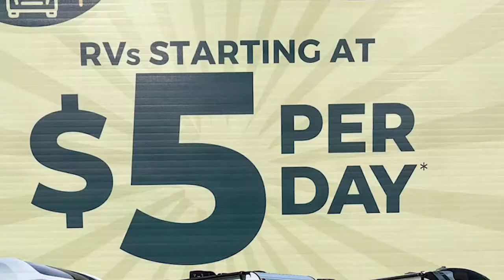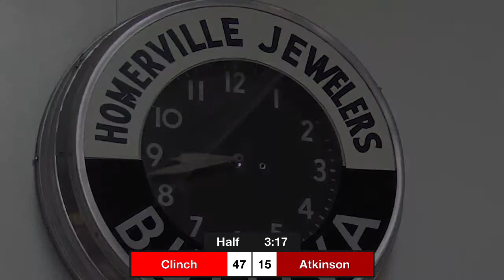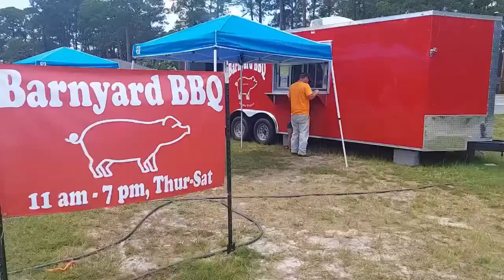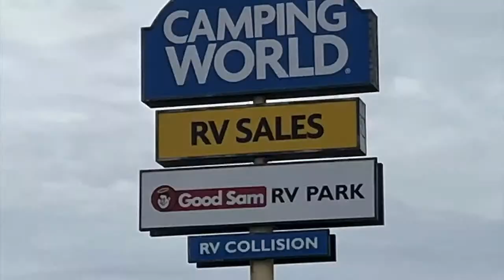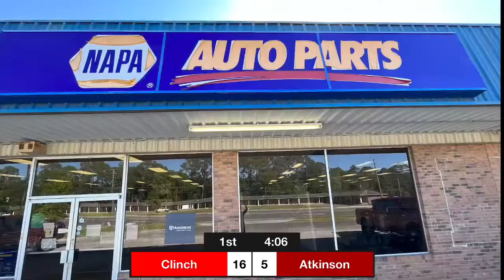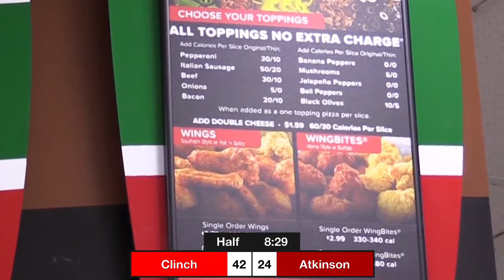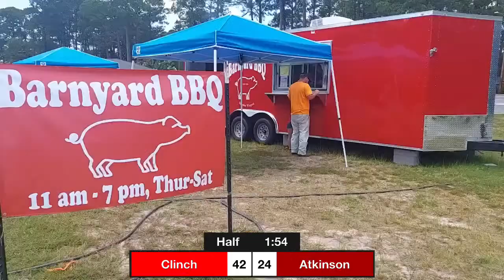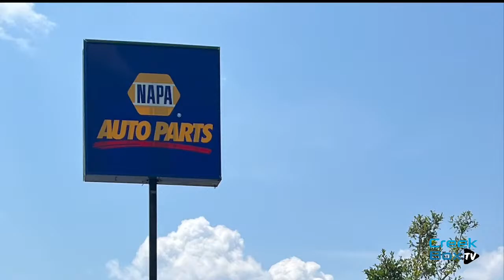Atkinson @ Clinch - Varsity Basketball - 2/4/2023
The Clinch County (Homerville, GA) varsity basketball team has a home conference game vs. Atkinson County (Pearson, GA) today 6 PM. Hall of Fame induction ceremony tonight.